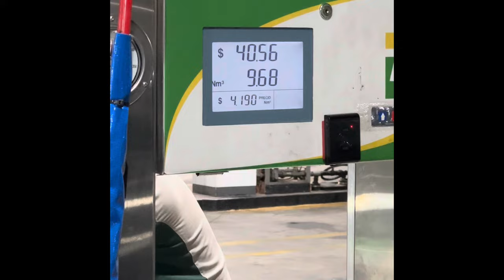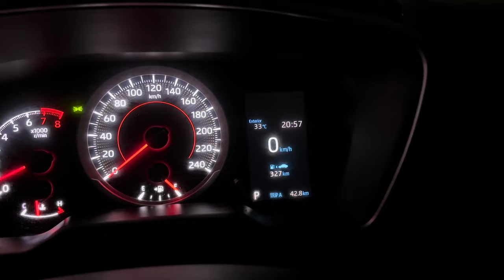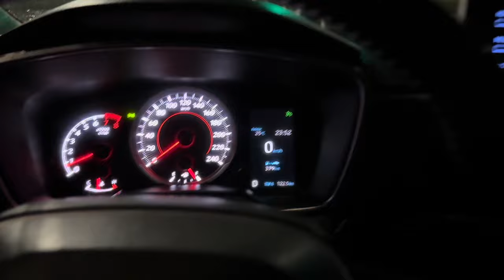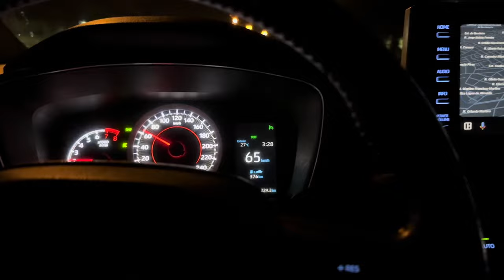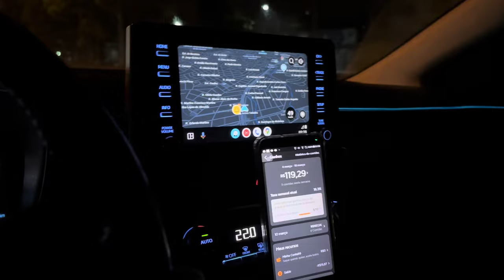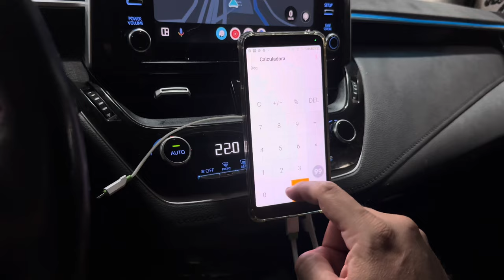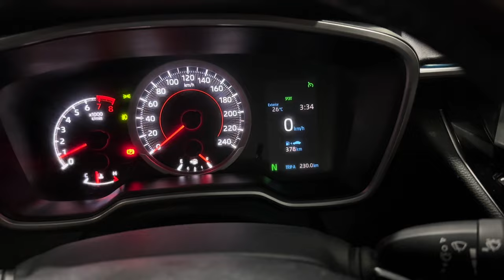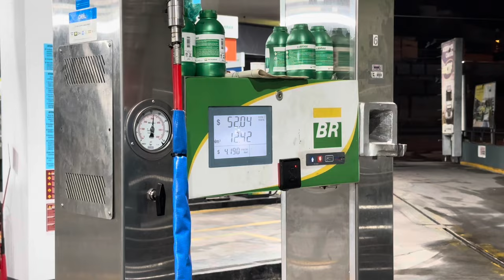CONSUMO REAL COROLLA NOVO ANDANDO NO UBER E 99 NO GNV .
Esse teste fiz pra gente ver quanto lucramos e quanto gastamos pra
Rodar no Uber com um Corolla novo .
Consumo no gnv e gasolina . Que é o que o Corolla consome, pois é ele e dupla injeção !